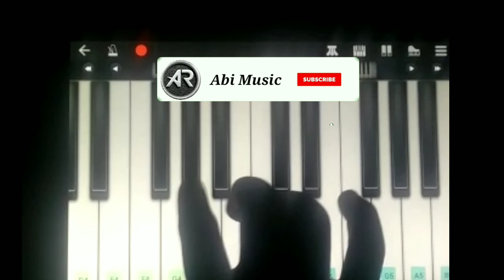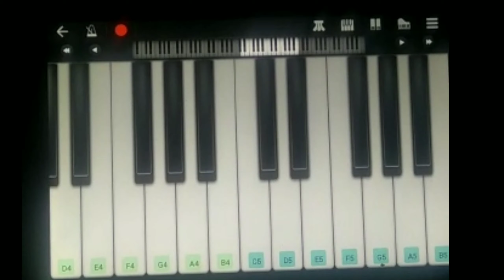Singappenny song | piano tutorial | bigil | vijay | singappenney song | Abi Music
Thanks To Arun For Making this video 👍👍🔥

singapenne song | piano tutorial | bigil | vijay | singappenney song | Abi Music | bigil song

Movie : Bigil
song : singappenney
singers : A.R. Rahman, Shashaa trupati,
Lyricist : vivek
Actors : Vijay, Nayanthara, jackie shroff, vivek, kathir
Director : Atlee
Music director : Ar.rahman
producer : kalpathy s Aghoram

singapenne bigil song,
singapenne song,
singapenney song,